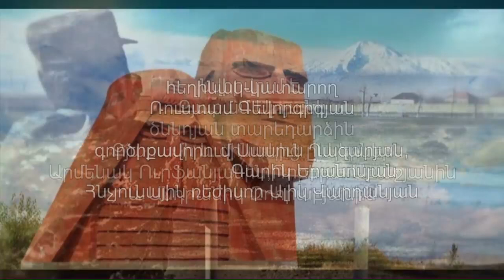RUSTAM GEVORGYAN MRE QAJ HETNORDNER